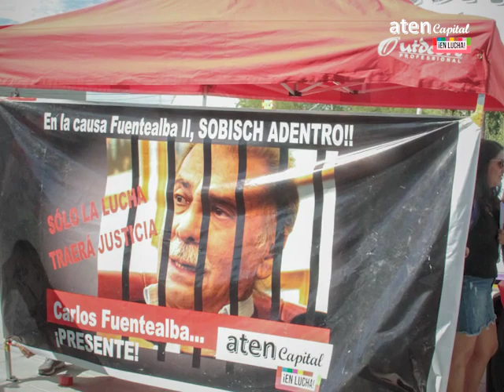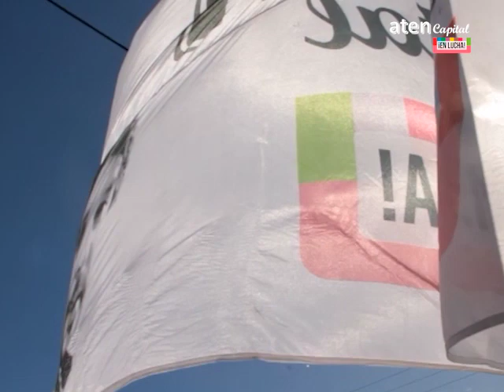Aten capital desde Ciudad Judicial: Carlos Fuentealba, presente! El MPN es responsable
Se leerá el veredicto a la cúpula judicial que está siendo procesada en la Causa Fuentealba II.
La dirección provincial de Aten debería haber llamado a un paro provincial para ser miles en la Ciudad judicial. No lo hizo.
Juicio y castigo a todos los responsables políticos.
Falta Sobisch.
Carlos Fuentealba, presente!